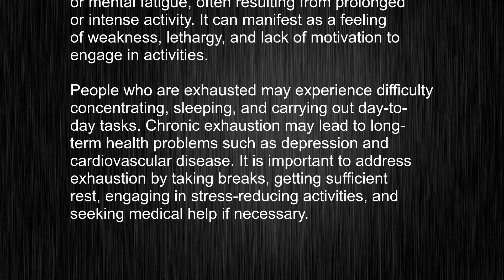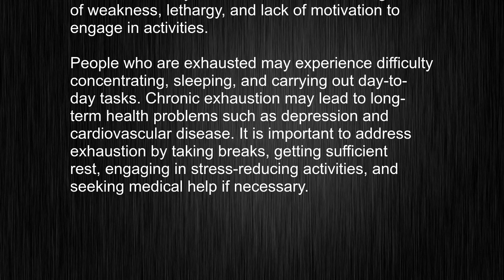What's the meaning of "exhaustion", How to pronounce exhaustion?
This video tells you what "exhaustion" means, how to pronounce it, provides a pronunciation guide and an accurate definition.
   00:00 Pronunciation
   00:23 Meaning

   - What is the meaning of exhaustion
   - How to say exhaustion
   - What is the definition of exhaustion
   - How to pronounce exhaustion

   Visit our free audio/video dictionary tutorial to learn how to correctly pronounce words/names and to learn their meanings, definitions, just like exhaustion definition and meaning in Merriam-Webster, exhaustion definition and meaning in Collins English Dictionary, exhaustion definition and meaning in The Oxford English Dictionary, exhaustion definition and meaning in Longman Dictionary of Contemporary English, exhaustion definition and meaning in Cambridge Advanced Learner's Dictionary, and more.